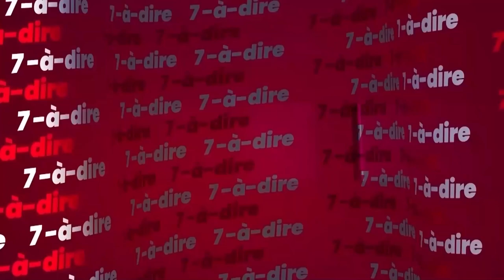7-à-dire | Entretien avec Hervé N'dri, écrivain - partie 1